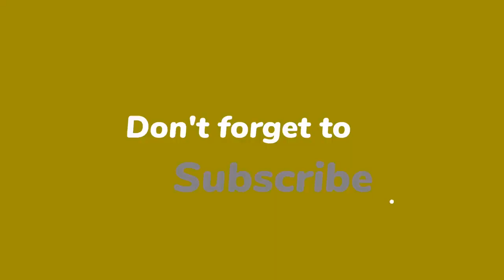Meghan Markle’s 'low-key' appearance at Queen's Jubilee questioned by Rose Hulse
Meghan Markle and Prince Harry returned to the royal fold for the Queen's celebrations when they returned to the UK for the first time since they stepped down as royals two years ago. Rose Hulse - CEO and founder of Screen Hits TV - had addressed the couple's appearance at the Platinum Jubilee held in June.